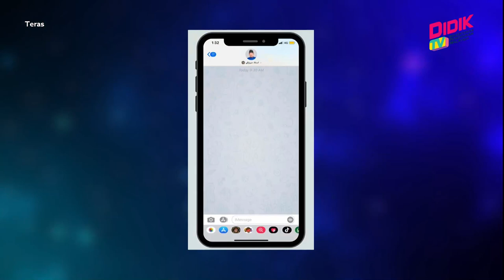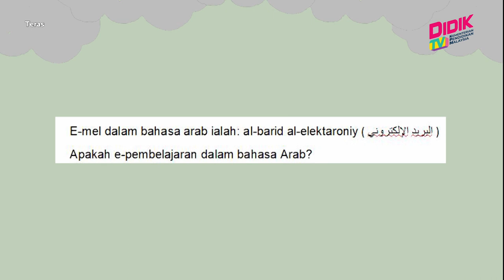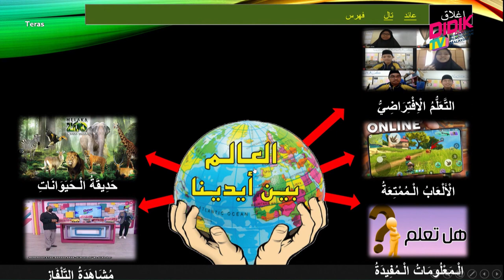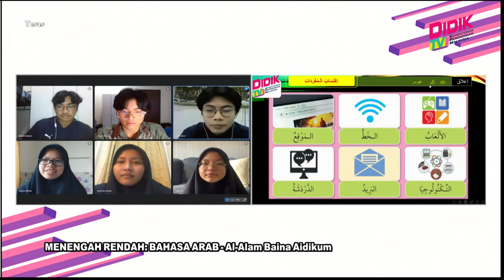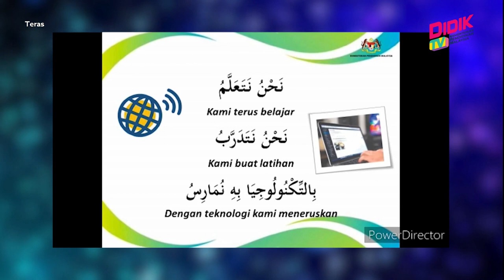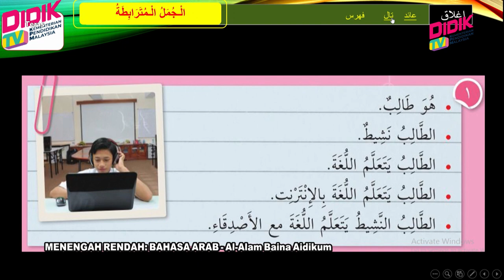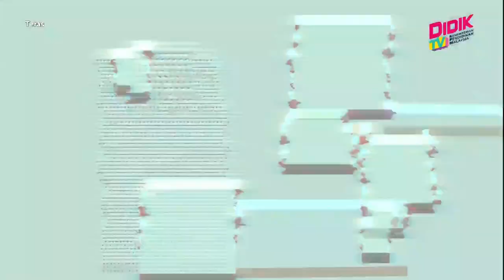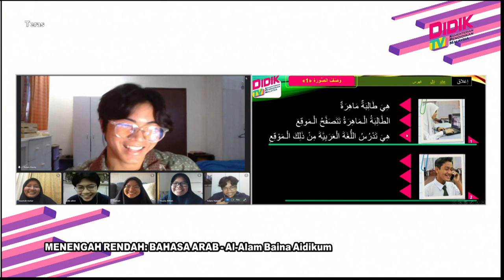Teras (2021) | Menengah Rendah: Bahasa Arab - Al-Alam Baina Aidikum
Tajuk: Menengah Rendah: Bahasa Arab - Al-Alam Baina Aidikum
Guru: Marzuki Manan